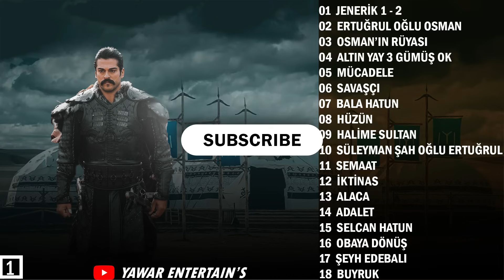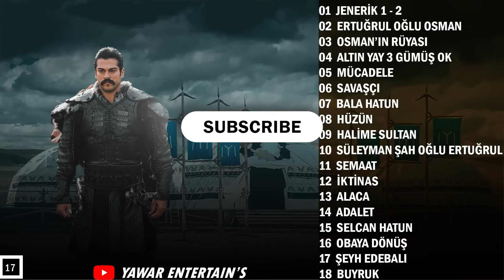Kurulus Osman All background music | Kurulus Osman All Theme Song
00:00 JENERİK 1 - 2
04:11 ERTUĞRUL OĞLU OSMAN
06:12 OSMAN’IN RÜYASI
08:28 ALTIN YAY 3 GÜMÜŞ OK
11:50 MÜCADELE
14:00 SAVAŞÇI
16:26 BALA HATUN
17:58 HÜZÜN
21:18 HALİME SULTAN
23:58 SÜLEYMAN ŞAH OĞLU ERTUĞRUL
28:23 SEMAAT
31:29 İKTİNAS
34:07 ALACA
35:47 ADALET
39:19 SELCAN HATUN
42:13 OBAYA DÖNÜŞ
44:08 ŞEYH EDEBALI
47:10   BUYRUK